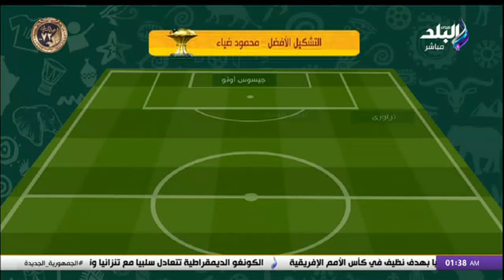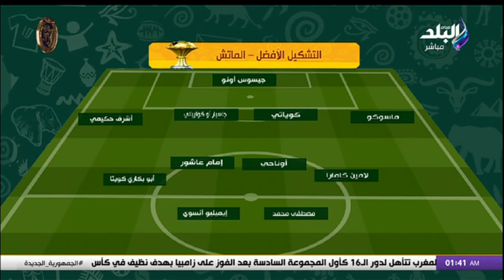بقيادة مصطفى محمد وإمام عاشور.. محمود ضياء اختار التشكيل الأفضل في دور المجموعات بكأس أمم إفريقيا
جزء من حلقة اليوم 24 يناير 2024 من برنامج الماتش مع هاني حتحوت وفيها مواجهات دور الـ16 من كأس أمم إفريقيا، هاني حتحوت يكشف تفاصيل إصابة إمام عاشور في مران المنتخب، مفاجئة بشأن عقوبة الركراكي، طبيب منتخب الشباب السابق يكشف هل يلحق إمام عاشور بمباراة الكونغو الديمقراطية؟، طبيب منتخب الشباب السابق يكشف مفاجأة عن إصابة الشناوي، تعليق ناري من هاني حتحوت على خروج منتخب تونس من أمم إفريقيا، بالتفاصيل ماذا يفكر الأهلي في تعويض محمد الشناوي، هل تعود كوت ديفوار من بعيد في كأس الأمم بعد التأهل الصعب؟، استضافة محمود ضياء الناقد الرياضي، وإيهاب زنجا المدير الرياضي السابق للنادي الإسماعيل، وإيهاب زنجا يكشف مفاجأة حول مصر ياو أنور مع الإسماعيلي.